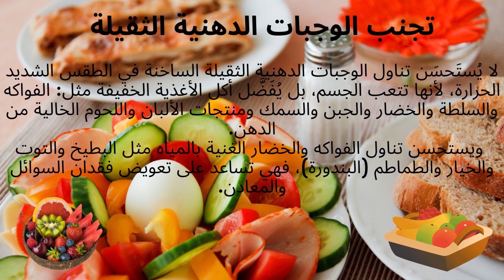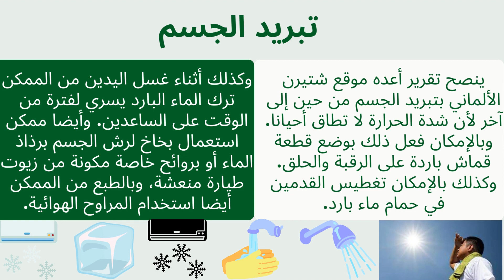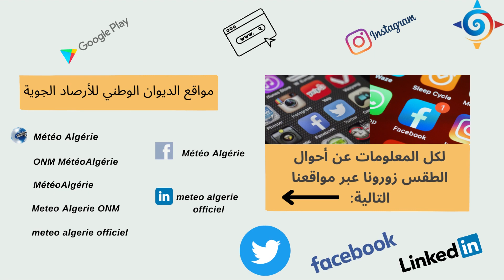توصيات للتعامل مع الطقس الحار